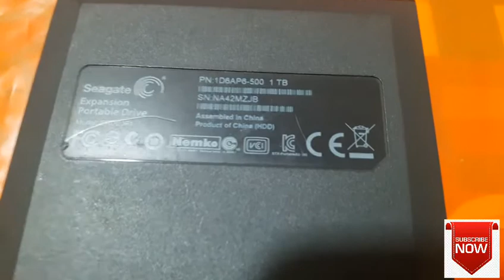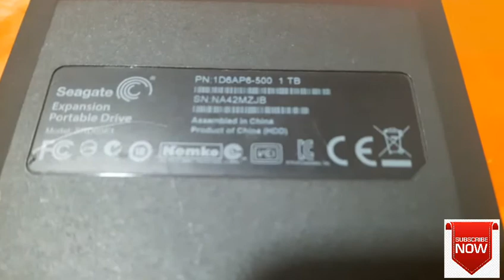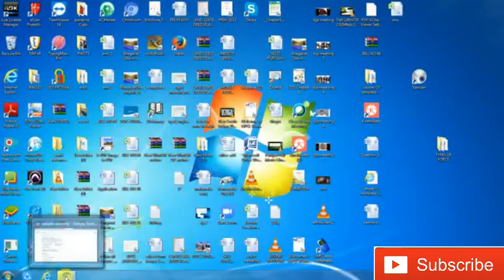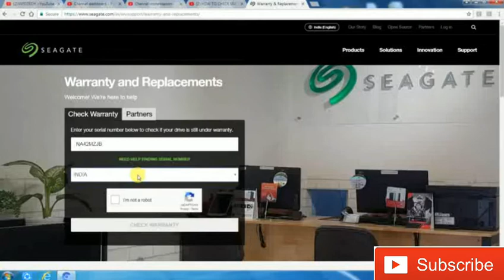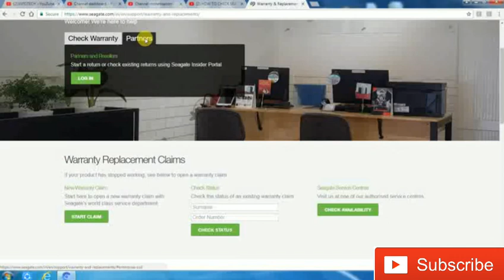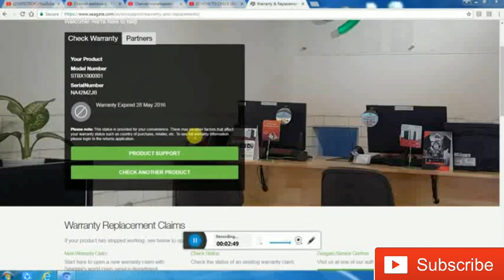How to check seagate warranty II seagate external hard drive warranty check 2020 in hindi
cheak warranty  seagate hard disk extrnal hard disk
warranty or out of wrranty see full video